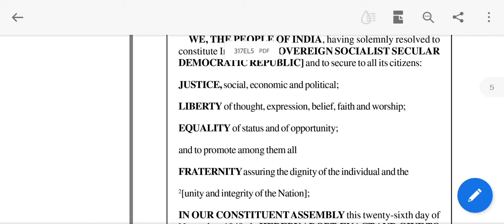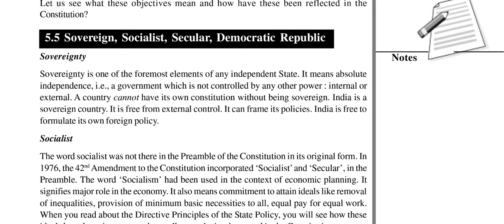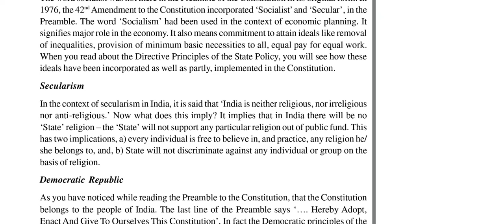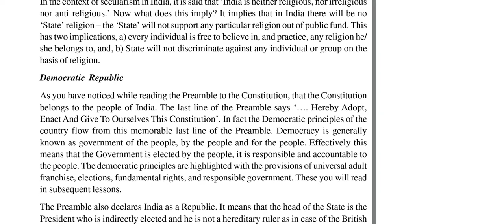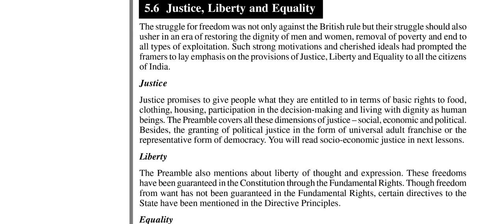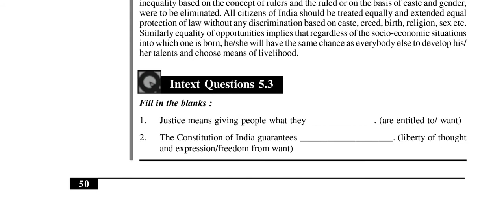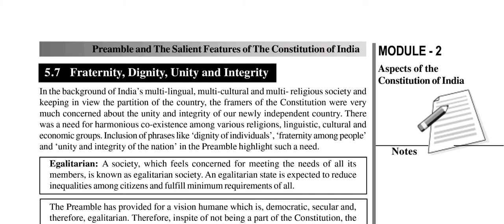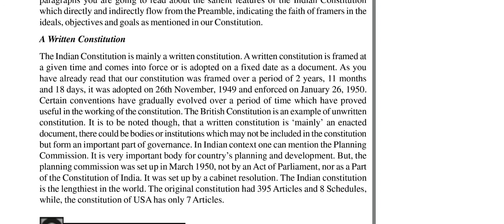Part 3/4 || Chapter 5 || Political Science (317) || Senior Secondary || NIOS || മലയാളം വിവരണം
Preamble And The Salient Features Of The Constitution Of India || Chapter 5 || Political Science (317) || Senior Secondary || NIOS || Malayalam Explanation